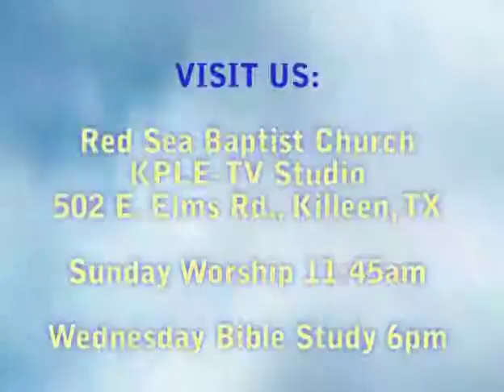Songs from the Throne Room of Glory Episode 11